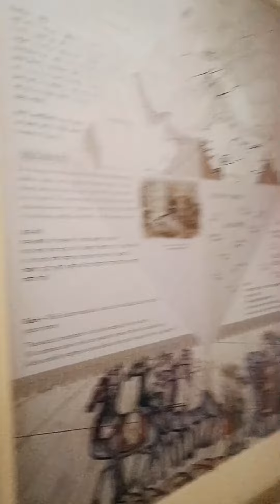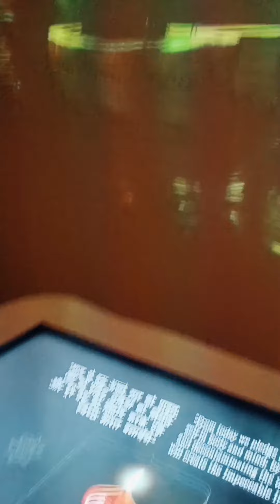|Maan Singh Observatory|Dashashwamedh Ghat|Maan Mahal|Maan Singh Vedshala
Historic 1700s observatory attached to a palace, offering views of the Ganges River from its roof.